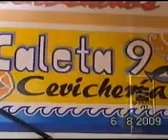Mario Segura - Mix Lizandro Mesa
recordandpo al macho de america..en una super parranda..alli toco y canto estos temitas..disfruten